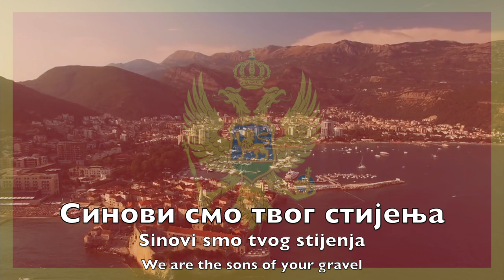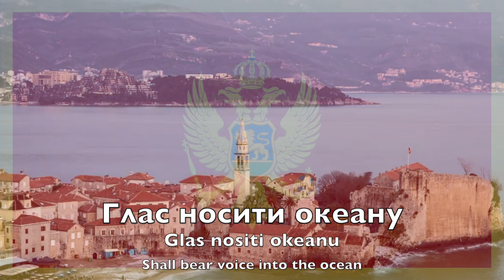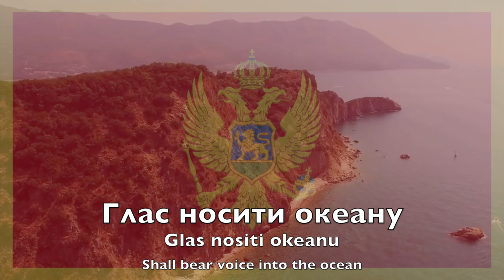National Anthem of Montenegro - Oj, svijetla majska zoro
"Oj, svijetla majska zoro" (Cyrillic: "Ој, свијетла мајска зоро", Montenegrin pronunciation: [ˈoj sʋjêːtʎa mâjska zǒro]; "Oh, Bright Dawn of May") is the national anthem of Montenegro adopted in 2004. Before its adoption, it was a popular folk song with many variations of its text. The oldest version dates back to the second half of the 19th century.